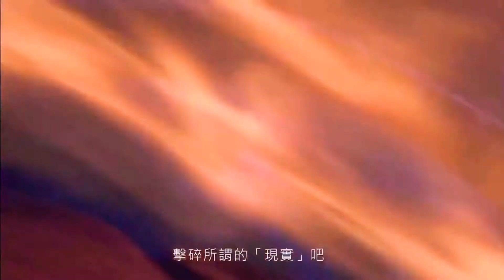OUTENGU " An Heian Festival " SKIN GAMEPLAY-ONMYOJI ARENA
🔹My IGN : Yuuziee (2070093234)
🔹Server : Asia
🔹Music
-B.there.4.u
-Light
-Intro